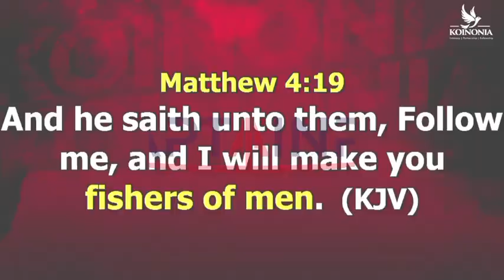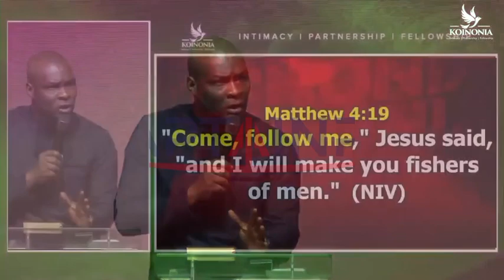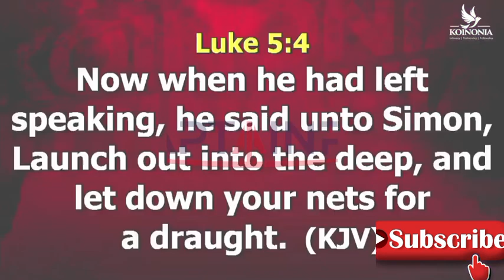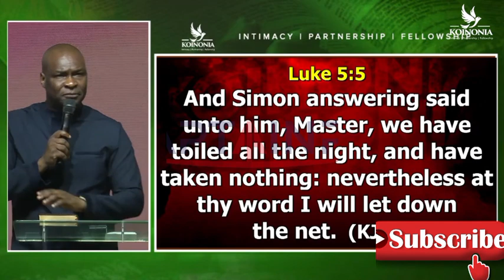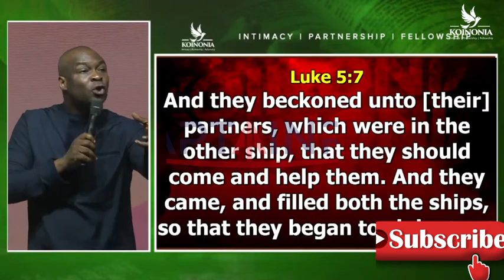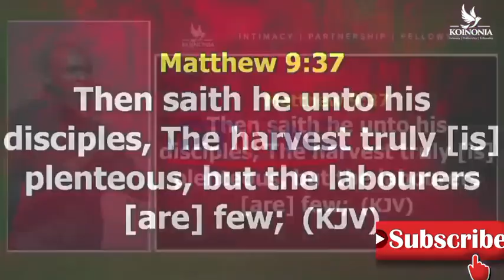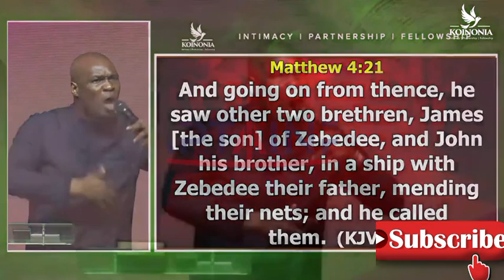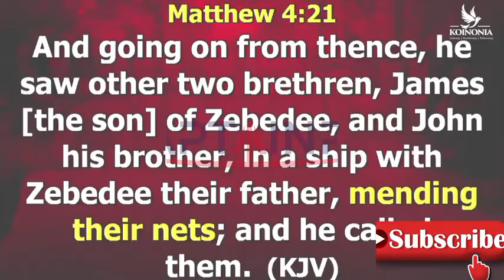BUSINESS OF MEN! GOD WILL NOT FORGET YOU | APOSTLE JOSHUA SELMAN #7 on Trending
BUSINESS OF MEN! GOD WILL NOT FORGET YOU BY APOSTLE JOSHUA SELMAN
Be blessed by this video.

Video originally produced and exclusively by A CAPTAINPO CHANNEL

OUR PURPOSE

A CAPTAINPO Channel produces excellent videos that are capable of transforming lives, s, using materials of your favorite ministers as led by the Holy Spirit,

We have a studio where we create almost all our videos and content. Videos are original and carefully edited by PHILIP OLADIMEJI the administrator of CAPTAINPO Channel, or our media team with cinematic effects to give life to the messages. The following tools are used: Adobe Premiere Pro, Photoshop, Flimora, Kinemaster Pro, Inshot Pro, CorelDraw, and Canva

and turn on your notifications bell to remain updated.

gracedigital costlymistakestoavoidincourtshipand marriage singlehood courtship marriage avoid.